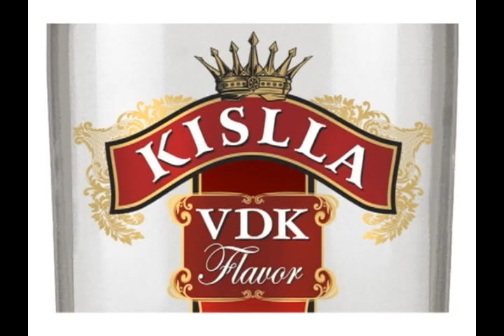GF NOGUEIRA DISTRIBUIDORA